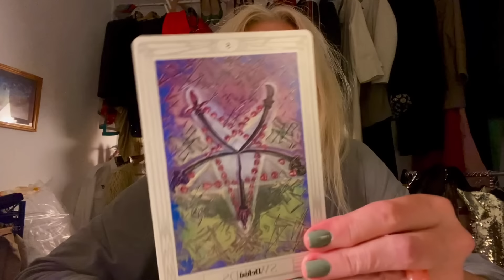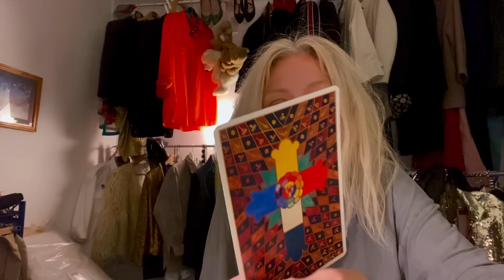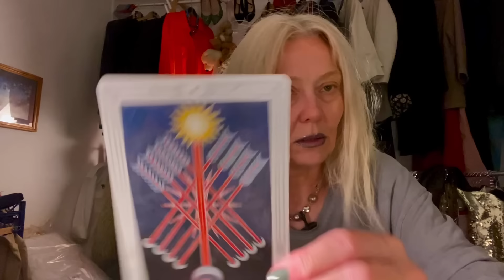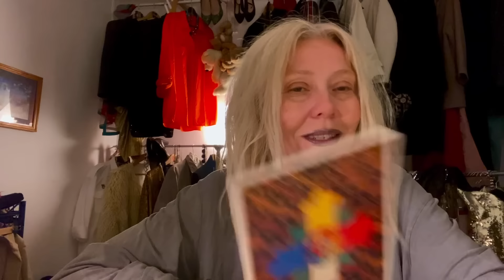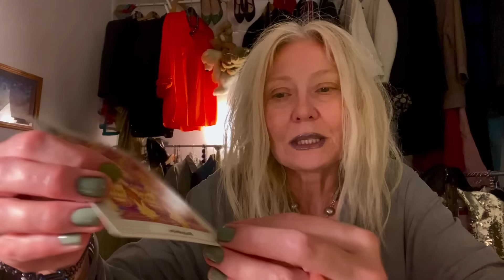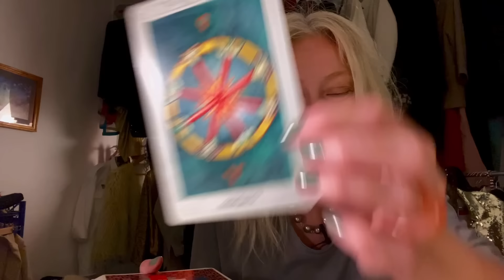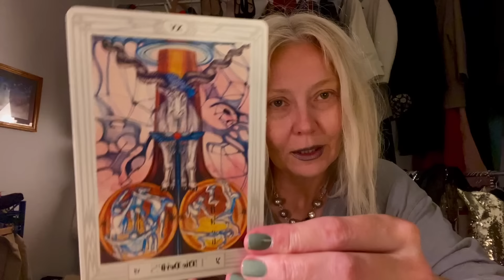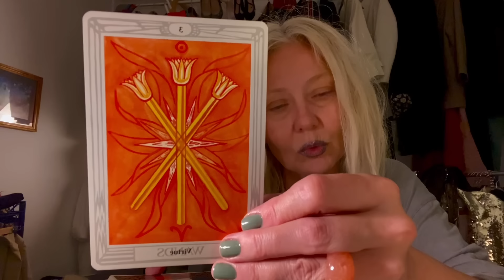ТАРО#гадание СТРЕЛЕЦ♐️ и ИЮНЬ 2024/Пророчество о судьбе/Советы карт💫Tarot